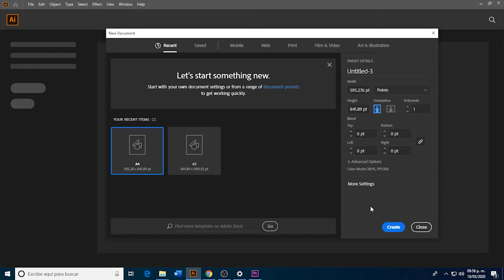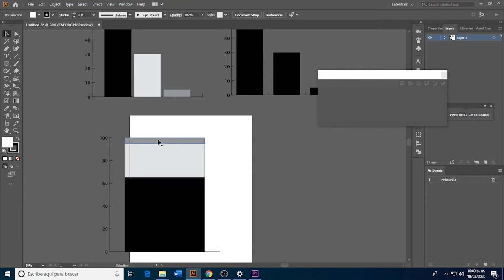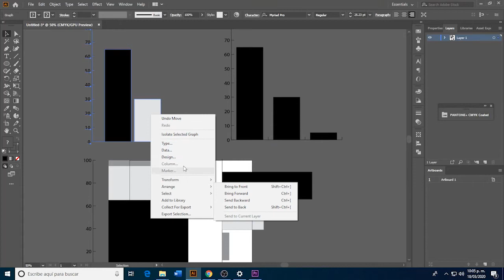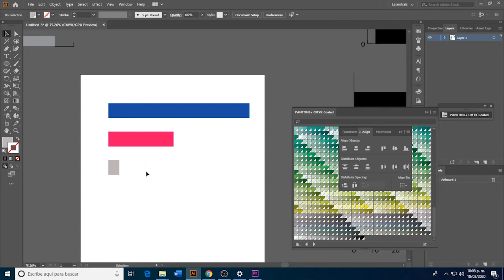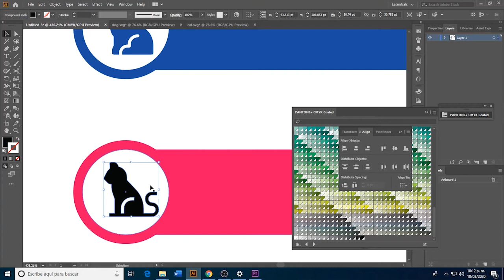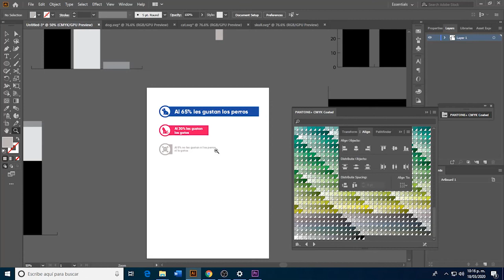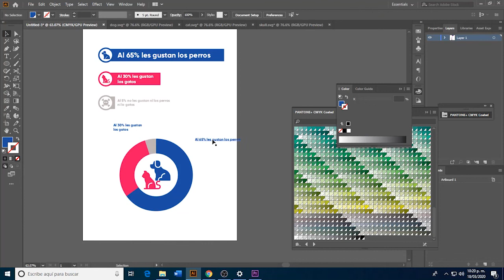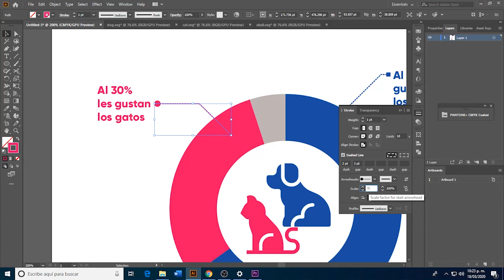Cómo hacer infográficos en Illustrator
Breve tutorial para hacer infográficos en Illustrator